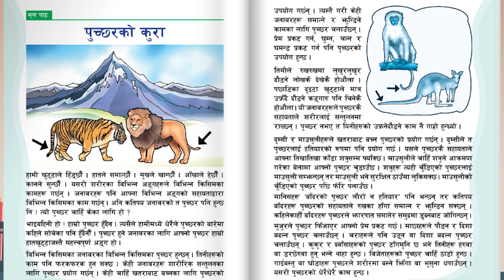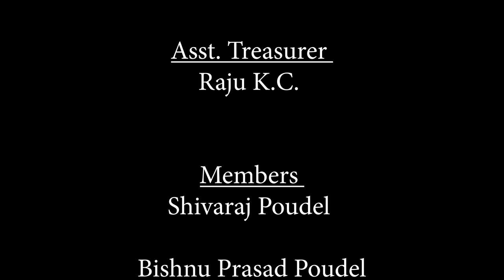Class 5 Nepali Puchharko kura National Pabsan